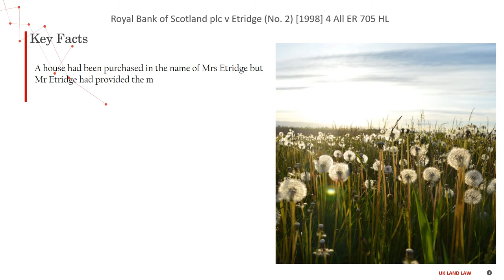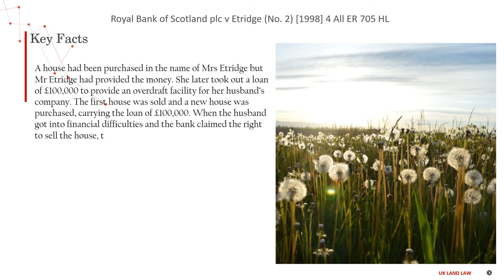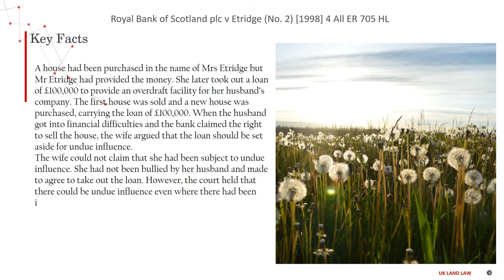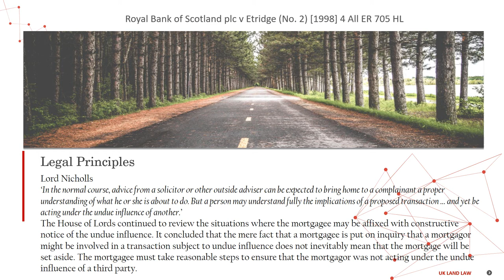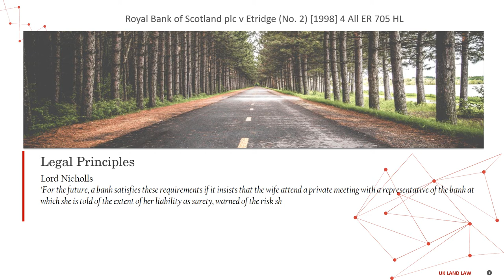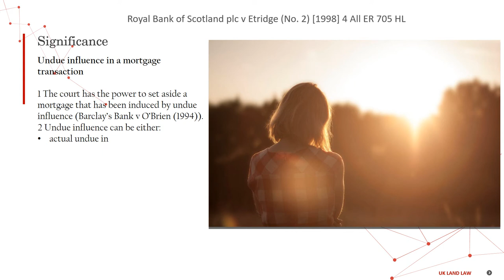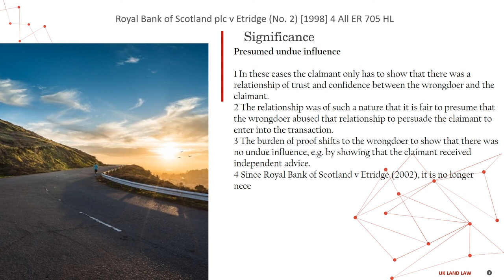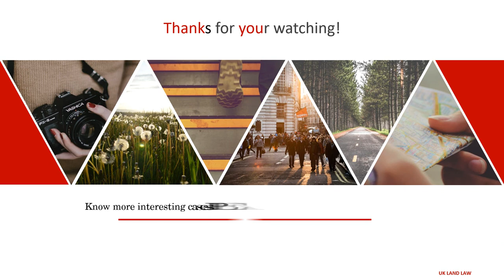[Case Law Land] Royal Bank of Scotland plc v Etridge (No. 2) [1998] 4 All ER 705 HL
5 minutes know interesting legal matters
Royal Bank of Scotland plc v Etridge (No. 2) [1998] 4 All ER 705 HL
['presumed undue influence']